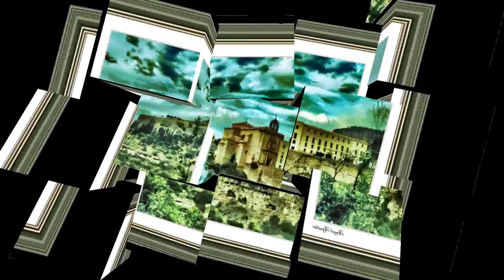El niño que tenia un vidrio verde. Album de Angel Aguilar